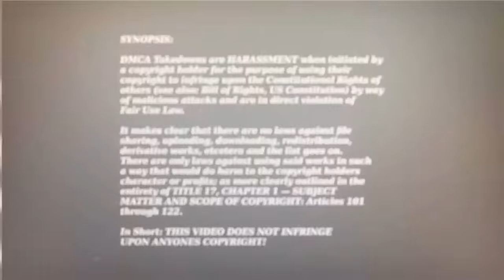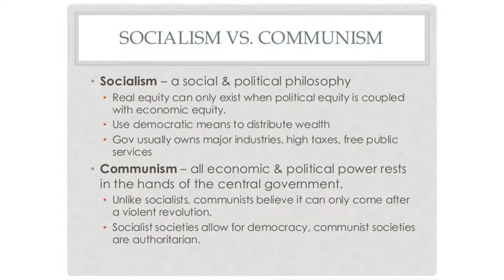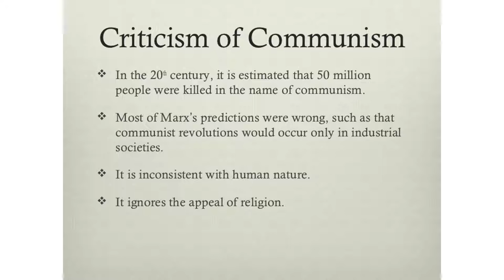Just Some Ramblings #3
A random ramblings video I made, just going through some thoughts. In particular a (kind of but not really) short video on socialism and communism, why they are authoritarian, ineffective and incompatible with western society, and why the will never offer the "freedom" they claim they will bring/ create.

Archive.org back-up: TBA

ALL OTHER CONTENT IS THE SOLE PROPERTY OF THE ORIGINAL AUTHOR/ PUBLISHER AND I MAKE NO CLAIM TO OWNERSHIP